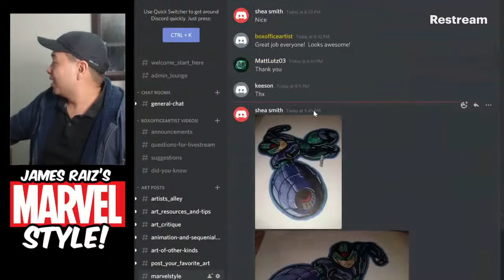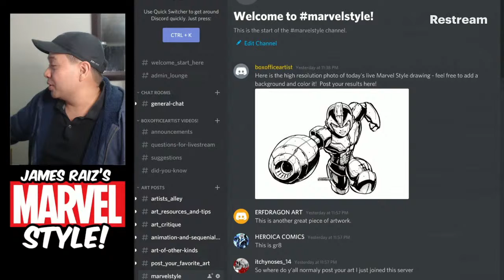Drawing Transformers in a MARVEL STYLE? PART 1!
Get Prints and Original Artwork through James' Online Store!